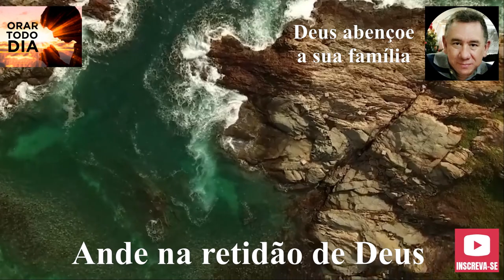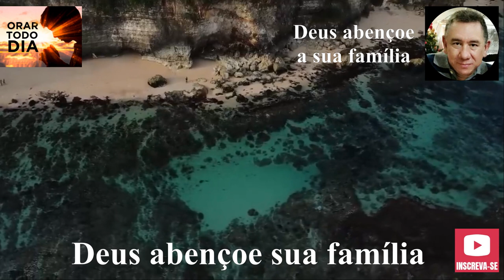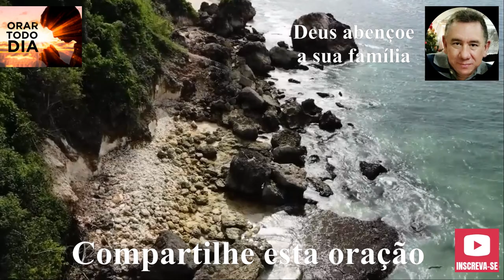É NOITE, VAMOS ORAR E FALAR COM DEUS